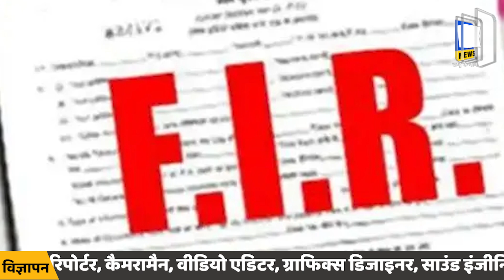अतीक-अशरफ की हत्या की पूरी कहानी,प्रयागराज पुलिस ने क्या लिखा | Atiq Ahmed | Umesh Pal murder case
उमेश पाल हत्याकांड में पुलिस रिमांड पर भेजे गए माफिया डॉन से नेता बने अतीक अहमद और अशरफ की हत्या ने प्रदेश में सनसनी मचा दी है। उमेश पाल हत्याकांड के दोनों नामजद आरोपियों से पूछताछ चल रही थी और इसी दौरान हत्याकांड को अंजाम दिया गया। प्रयागराज पुलिस की ओर से धूमनगंज थाने में एफआईआर दर्ज कराया गया है। इस एफआईआर में उमेश पाल हत्याकांड में नामजद अभियुक्तों के जेल से लाए जाने से लेकर मौत की जानकारी दी गई है। 15 अप्रैल को हुई पूरी घटना का विवरण दिया गया है। प्रयागराज कमिश्नरेट के धूमनगंज थाना के हेड कॉन्स्टेबल राजेश कुमार मौर्य की ओर एफआईआर दर्ज की गई। इस एफआईआर में 15 अप्रैल की घटना का जिक्र करते हुए कहा गया है कि 14 अप्रैल को सही प्रकार से पूछताछ नहीं होने के बाद 15 को दोनों अभियुक्तों से विस्तृत पूछताछ की गई। दोनों अभियुक्तों की निशानदेही पड़े 45 बोर्ड का एक पिस्टल, 32 बोर का एक पिस्टल, 58 जिंदा कारतूस, भिन्न-भिन्न बोर के पांच कारतूस 9 एमएम पाकिस्तानी ऑर्डिनेंस फैक्ट्री के बरामद किए गए।

The murder of mafia don-turned-politician Atiq Ahmed and Ashraf, sent on police remand in the Umesh Pal murder case, has created a sensation in the state. Both the named accused in the Umesh Pal murder case were being interrogated and during this time the murder was carried out. An FIR has been lodged by the Prayagraj police at the Dhumanganj police station. In this FIR, information about the death of the accused named in the Umesh Pal murder case has been given since they were brought from jail. The details of the entire incident that took place on 15th April have been given. An FIR was registered against Head Constable Rajesh Kumar Maurya of Dhumanganj Police Station of Prayagraj Commissionerate. Referring to the incident of April 15 in this FIR, it has been said that after not being properly interrogated on April 14, both the accused were interrogated in detail on April 15. One pistol of 45 bore, one pistol of 32 bore, 58 live cartridges, five cartridges of different bores were recovered from 9 mm Pakistani Ordnance Factory bearing the marks of both the accused.